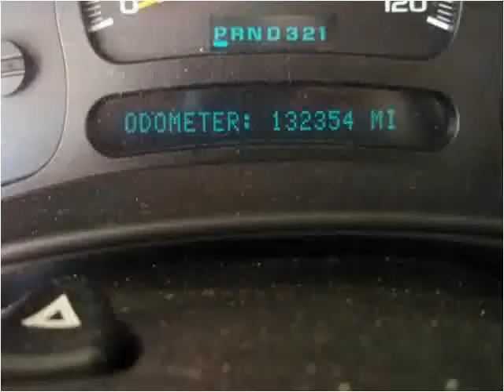2004 Chevrolet Tahoe Used Cars Dallas TX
This 2004 Chevrolet Tahoe is available from VIP Brokers.